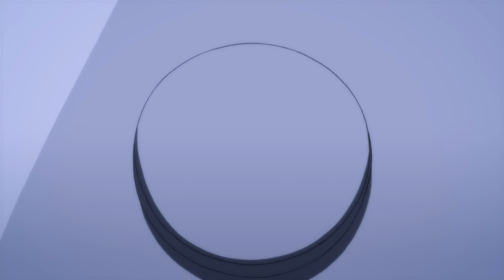The Future Avengers | Marvel's Future Avengers S1 E26 | Full Episode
When Kang threatens to crash his Time Fortress into the Earth, Iron Man may have to make the ultimate sacrifice to protect his friends and the planet.